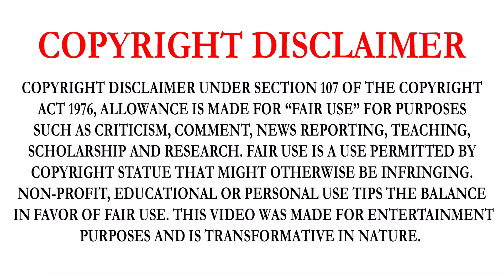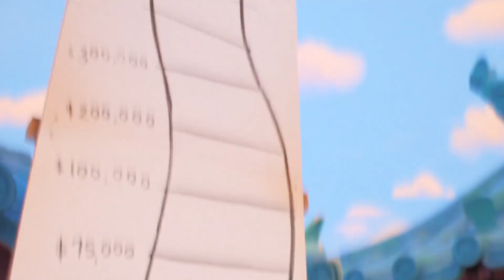TURNING RED (2022) | PART-3 | MOVIE STORY EXPLAINED IN TAMIL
TURNING RED MOVIE DETAILS:
TURNING RED IS A 2022 AMERICAN COMPUTER-ANIMATED COMING-OF-AGE FANTASY COMEDY FILM PRODUCED BY PIXAR ANIMATION STUDIOS AND DISTRIBUTED BY WALT DISNEY STUDIOS MOTION PICTURES. IT WAS DIRECTED BY DOMEE SHI, IN HER FEATURE DIRECTORIAL DEBUT, AND WRITTEN BY SHI AND JULIA CHO. THE FILM STARS THE VOICES OF ROSALIE CHIANG, SANDRA OH, AVA MORSE, HYEIN PARK, MAITREYI RAMAKRISHNAN, ORION LEE, WAI CHING HO, TRISTAN ALLERICK CHEN, AND JAMES HONG. SET IN TORONTO, ONTARIO IN 2002, TURNING RED FOLLOWS MEILIN "MEI" LEE, A 13-YEAR-OLD CHINESE-CANADIAN STUDENT WHO TRANSFORMS INTO A GIANT RED PANDA WHEN SHE GETS INTO A STATE OF STRONG EMOTION. INSPIRED BY SHI'S EXPERIENCES IN TORONTO, THE FILM BEGAN DEVELOPMENT IN 2018 AFTER SHE PITCHED IT TO PIXAR IN OCTOBER 2017. IT IS THE FIRST PIXAR FILM SOLELY DIRECTED BY A WOMAN AND THE SECOND TO FEATURE AN ASIAN LEAD CHARACTER AFTER UP (2009).